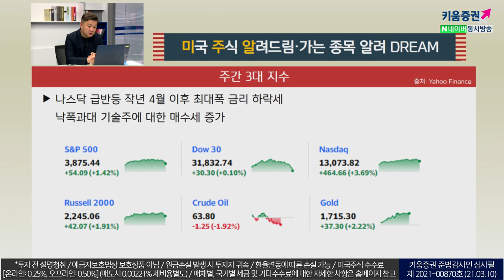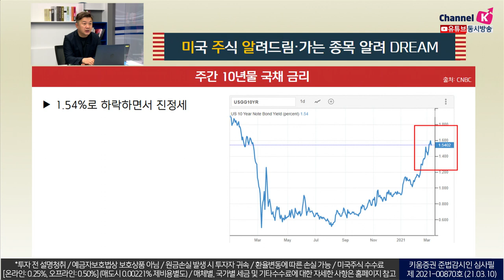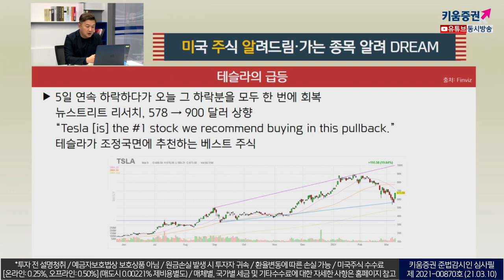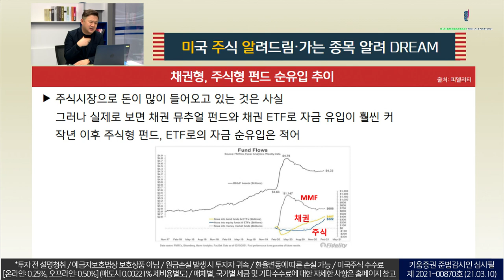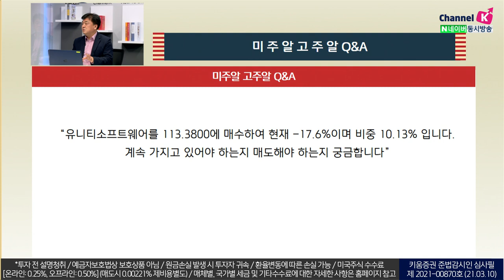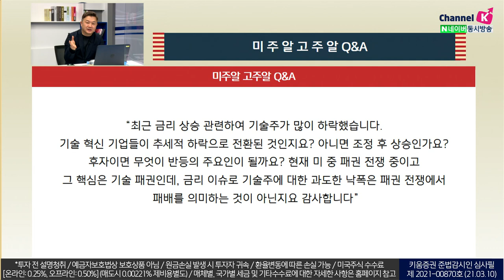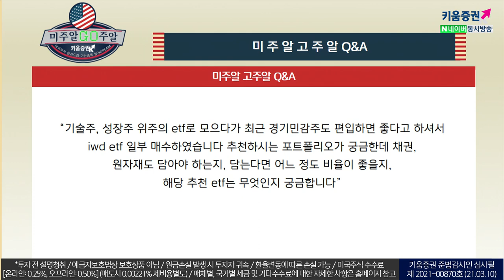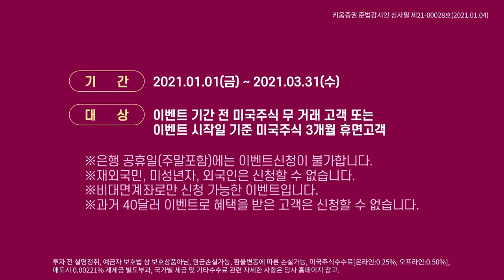테슬라, 지금 매도해야 하나요? (미국주식투자/21.03.10)